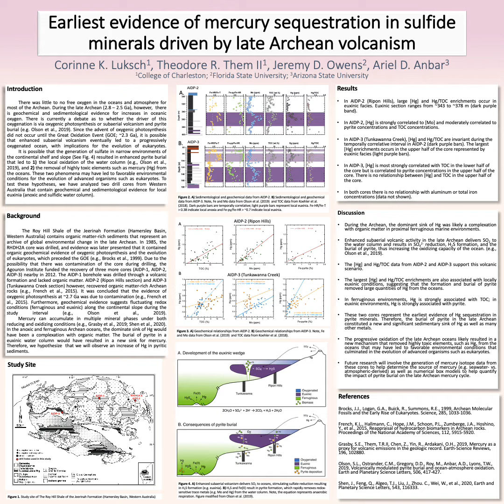Palmetto Academy 2020: Corinne Luksch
SCSGC Student Research Presentations by Palmetto Academy 2020's Corinne Luksch, College of Charleston.

Earliest evidence of mercury sequestration in sulfide minerals driven by late Archean volcanism